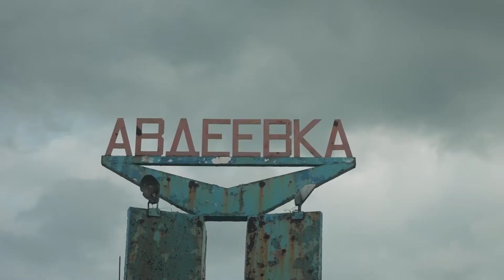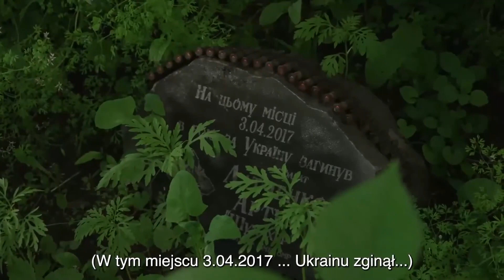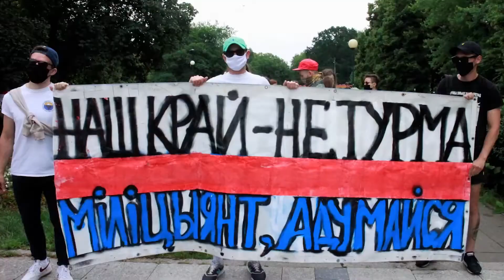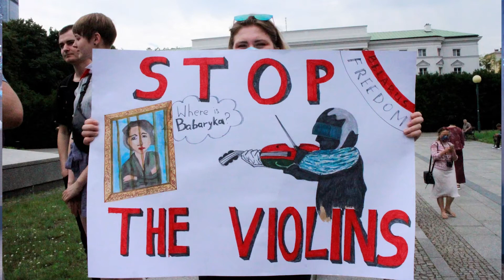Dokąd zmierzają Białoruś i Ukraina? Julia Aleksiejewa i Piotr Andrusieczko | Outriders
Należysz do naszych Patronów i Patronek? Możesz zobaczyć całe to wystąpienie, wystarczy, że zalogujesz się na naszej stronie

Białoruś i Ukraina: sytuacja tam cały czas pozostaje niestabilna. W obu przypadkach są różne powody. W Ukrainie to ciągnąca się wojna na wschodzie kraju, w Białorusi to skutek 26 lat rządów Alaksandra Łukaszenki. Jak zmienia się sytuacja w tych krajach na tle wydarzeń, opowiedzą Julia Aleksiejewa i Piotr Andrusieczko.

Julia Aleksiejewa urodziła się w białoruskim Mińsku. Od 2013 roku jest w Polsce. Ukończyła dziennikarstwo na Collegium Civitas w Warszawie oraz Dokumentalistykę na Uniwersytecie Warszawskim. Przez wiele lat była freelance-reporterką. Pisała o tematach politycznych, społecznych i podróżniczych. Jest miłośniczką sztuki filmowej i literatury faktu.

Piotr Andrusieczko. W Outriders korespondent z Ukrainy i Europy Wschodniej. Potrafi unikalnie nadać kontekst, pomagający łatwiej przyswoić temat i zrozumieć zagadnienia, o których pisze. Zawodowo od grudnia 2013 r. relacjonuje wydarzenia na Ukrainie. Był na Majdanie, na Krymie i od początku konfliktu – na wschodzie Ukrainy. W konkursie Grand Press został wybrany Dziennikarzem Roku 2014.